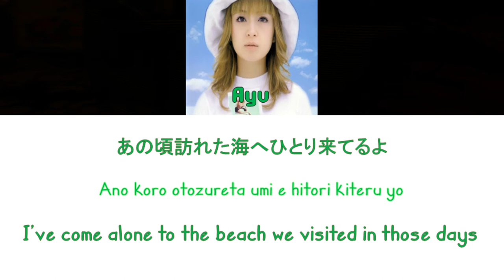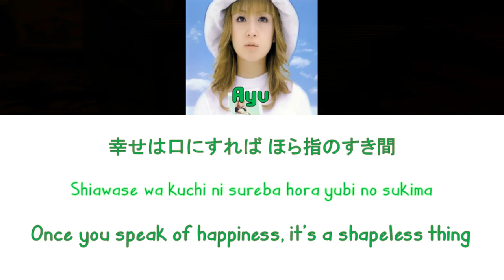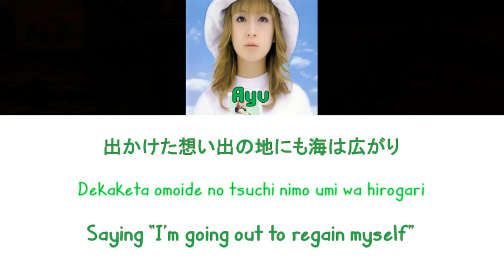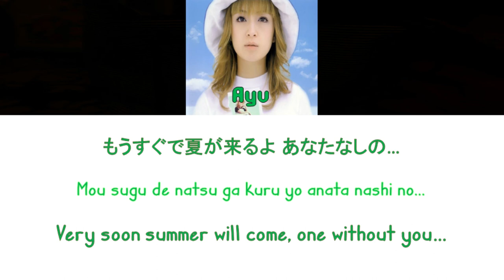[浜崎あゆみ] Ayumi Hamasaki - Far away [Color Coded Lyrics/Kan/Rom/Eng]